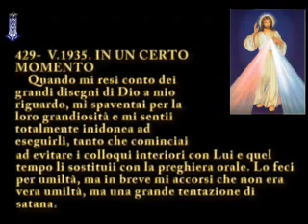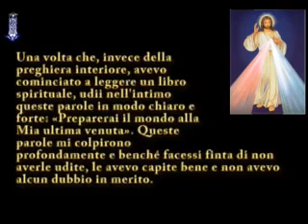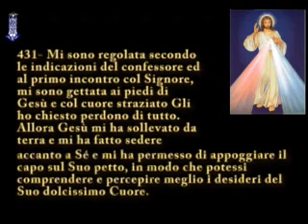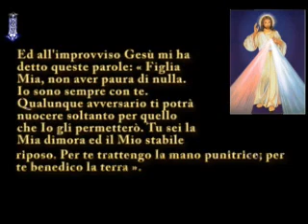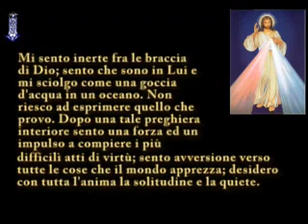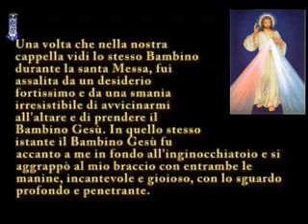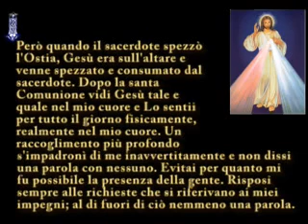Diario di S. Faustina Kowalska - Nr. 429-434